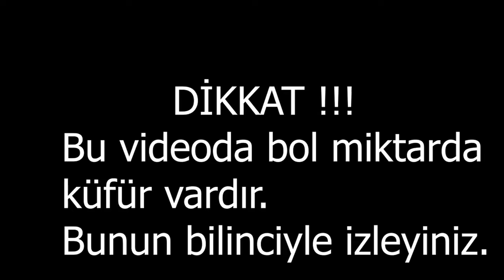500 Pingle Nasıl Oyun Kazanılır ? Sınandım !